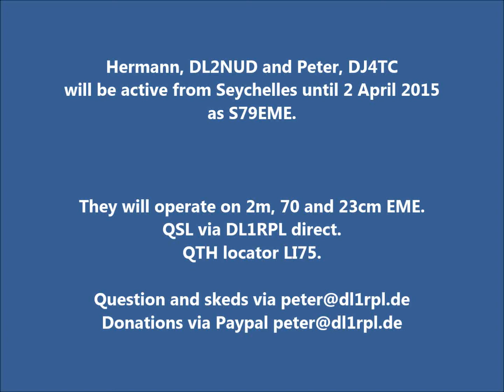S79EME Seychelles. From dxnews.com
Hermann, DL2NUD and Peter, DJ4TC will be active from Seychelles until 2 April 2015 as S79EME.